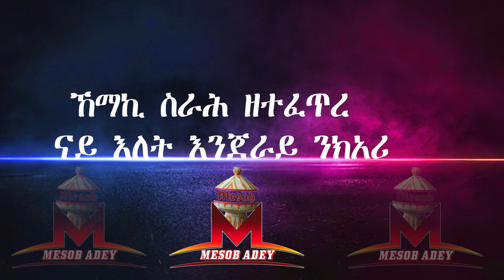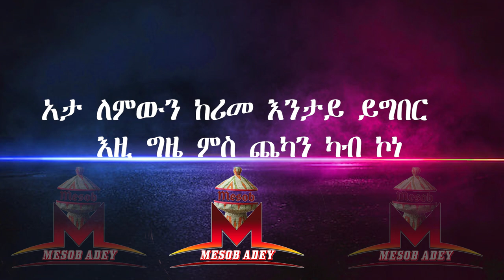New Eritrean Music Isaac Simon Adey Nafike / ኣደይ ናፊቐ Lyrics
ሰላም ሰላም ተካታተልቲ ERI  ENTERTAINMENT ኣብ ዘልኩሞ ሰላም ጥዕናን ናዓኩም ናበልና።  ኣብዚ ዓመት ዚ 1 ሚልዮን ሳብስክራይብ(Sabscraiab) ክናቱ ኢና ምትሕብባርኩም ኣይፈለየና ።
ካባኩም ዝድለ ካኣ ሳብስልራይብ ክትግብሩ ከተግብሩ ንዕደም ሰናይ ናይ ምክትታል ግዜ።